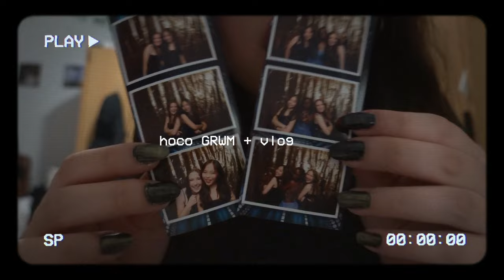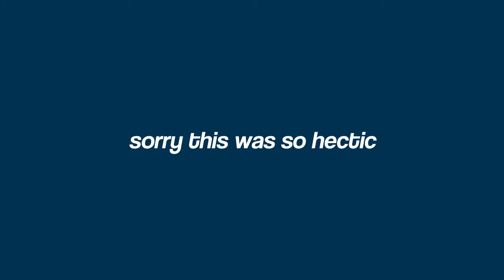HOMECOMING GRWM + vlog **boarding school** 🪩🕺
homecoming!!! a little late but here's my homecoming grwm/ vlog. its quite hectic since i live in a dorm but here it is! hope u enjoy!

p.s. watch in 1080p with captions for the best experience!

* ˚ ✦chapters
00:00 preview
00:20 intro
00:47 nails
01:57 with friends
02:29 dress
￼03:08 skincare
04:10 makeup
05:07 steaming
05:30 makeup pt2
06:10 more friends
06:24 dance
07:07 post-dance

* ˚ ✦abt me!!
how old am i? sixteen
what camera do i use? sony hx99
where am i?  long island, new york